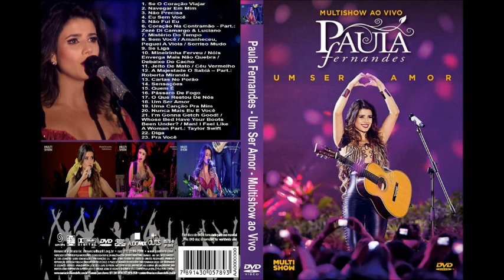16 Pássaro de Fogo Multishow ao Vivo